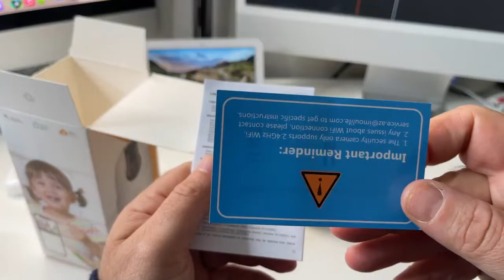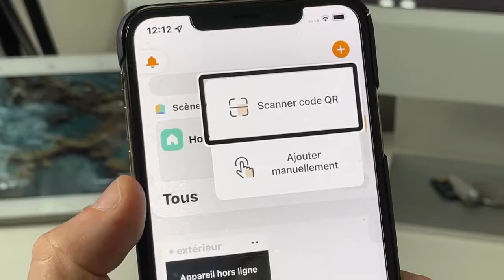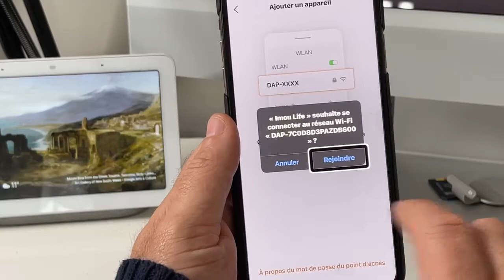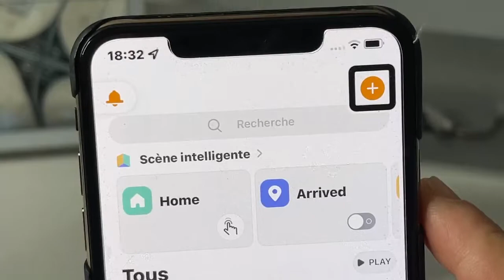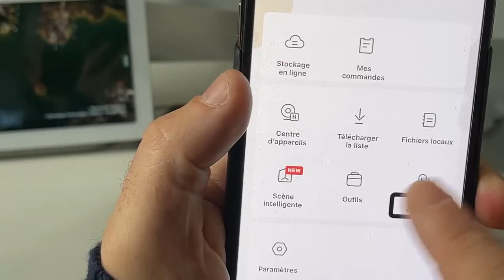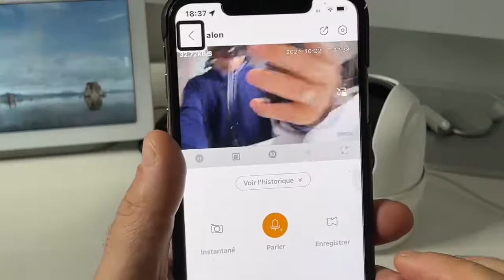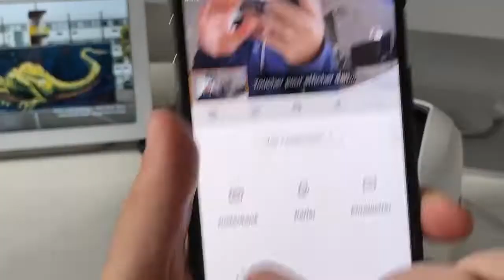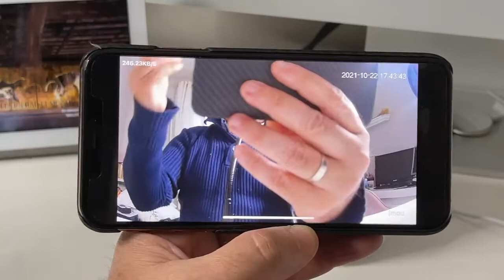Imou Smart Tracking Ranger 2C : camera de surveillance pour iOS Android Camera intérieur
Lien Amazon fr:

Lien Imou :

Ce code s'applique à tous les produits à prix régulier de la boutique IMOU Direct et est valable jusqu'au 31 décembre 2021 Rejoignez cette chaîne pour bénéficier d'avantages exclusifs :